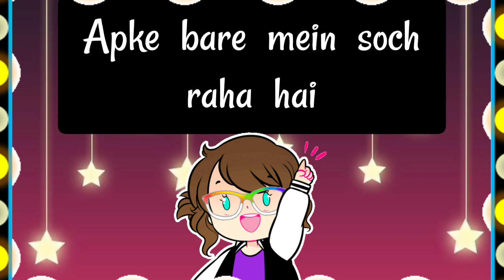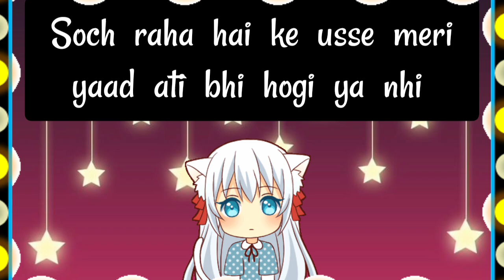choose one number | love quiz game today new | love quiz questions and answer